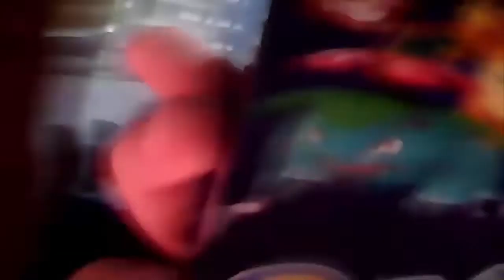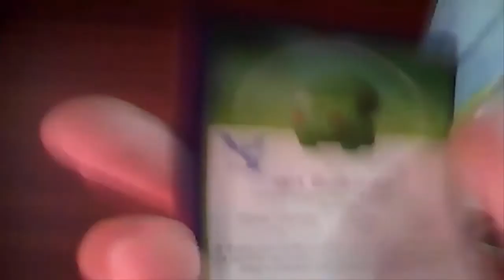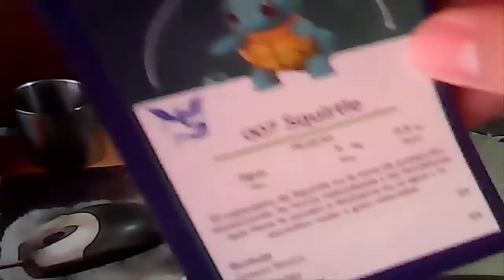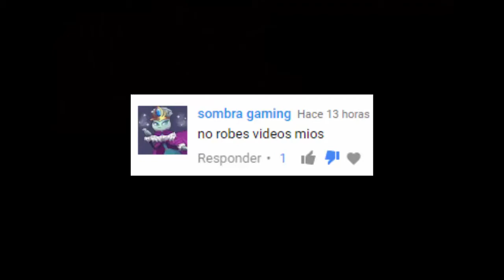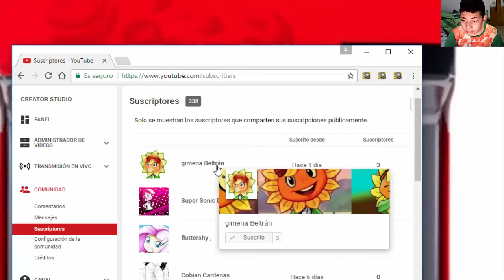alejo echando un vistazo a sombra gaming por no robarse tus videos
por que los suscriptores quiere que alejo g 2 sea cool? y sombra gaming se viene a rosa o debo decir en ingles shadow gaming becomes a rose